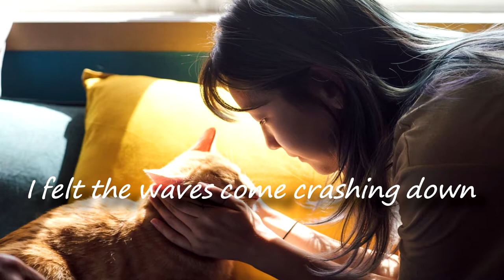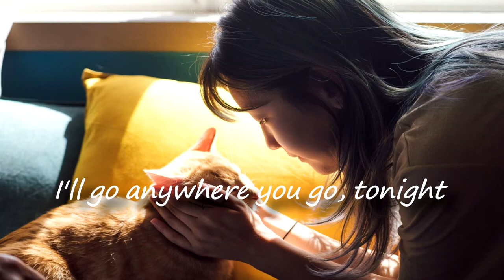Follow You - Lyrics (Special Delivery )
❤    Cardigan Club  ❤

                                        👉 ~ Please read ~ 😘